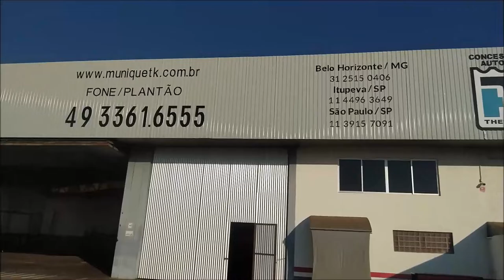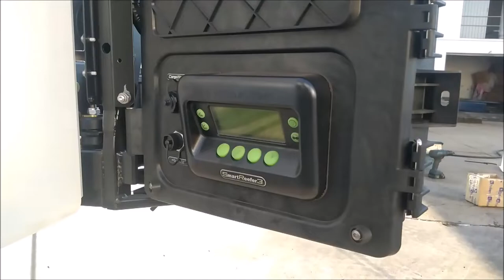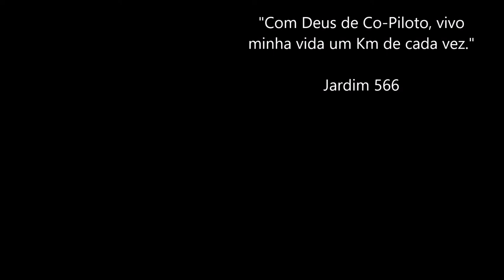☃️ Fomos visitar a Munique Refrigeração de Chapecó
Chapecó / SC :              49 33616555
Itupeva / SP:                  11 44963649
São Paulo / SP :            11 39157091
Belo Horizonte / MG :   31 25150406

GFS - 33Am

TRANSPORTES GRAL

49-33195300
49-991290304